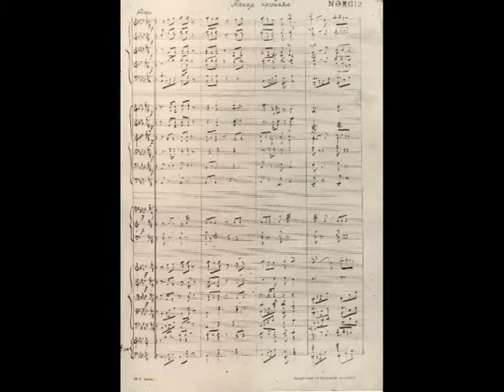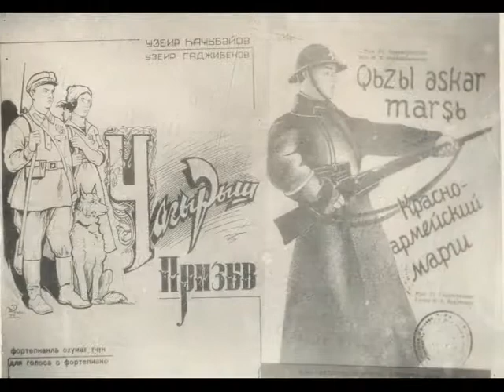Rafael Huseynov Uzeyir bey haqda 2018 sentyabr